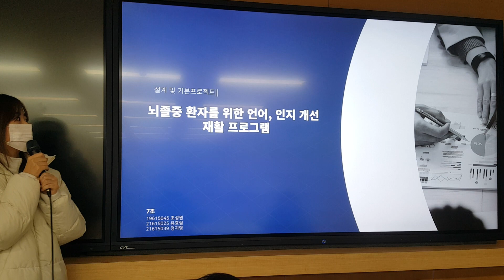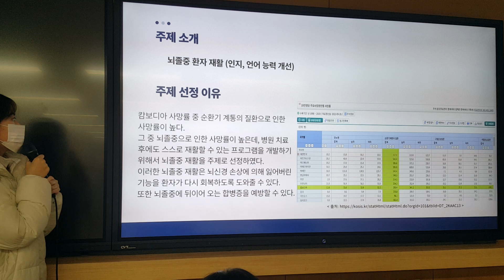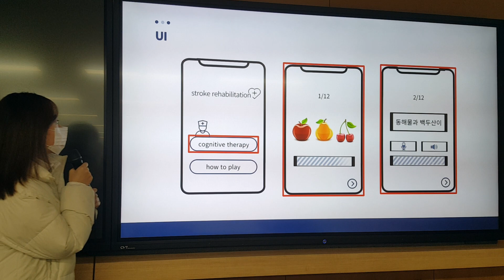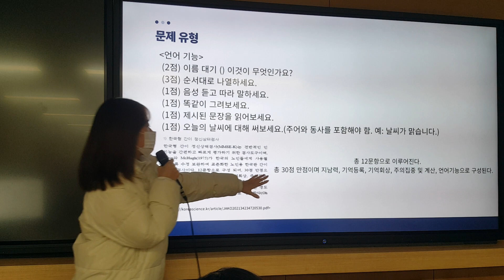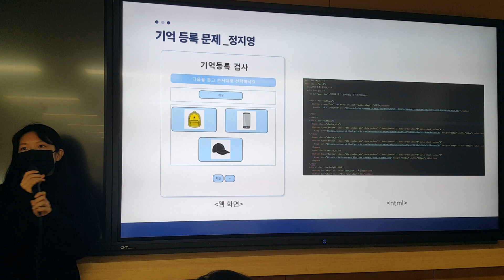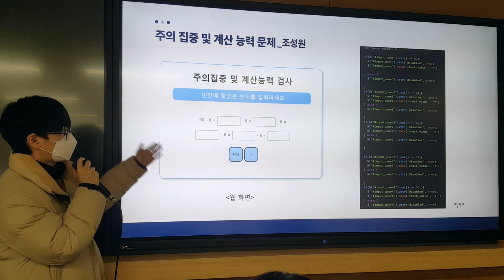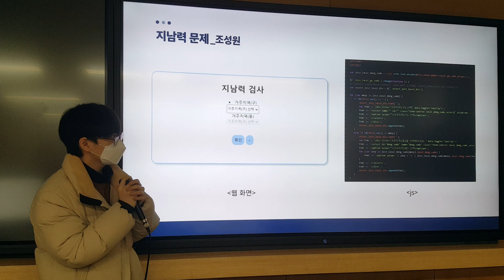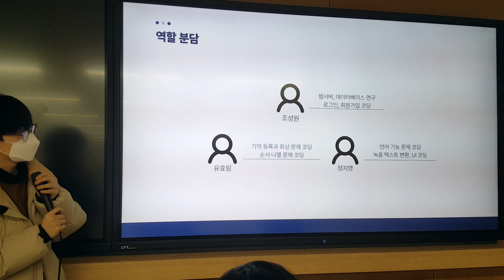7조 - 뇌졸중 환자를 위한 인지 재활 프로그램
2022-2학기 설계및프로젝트기본II 최종발표